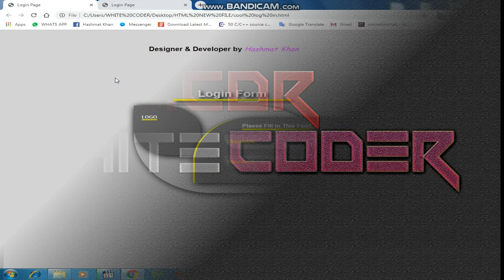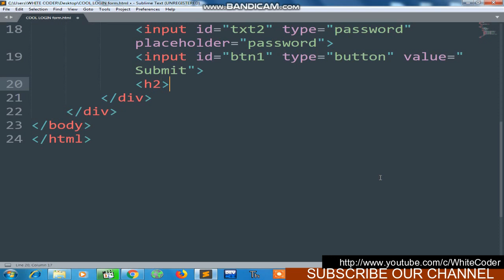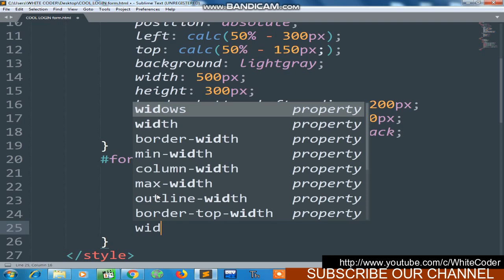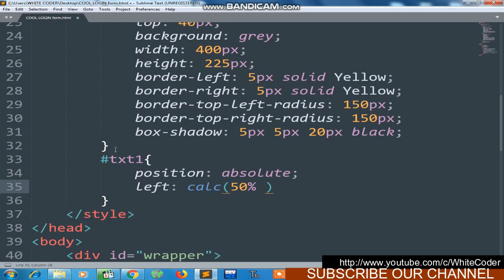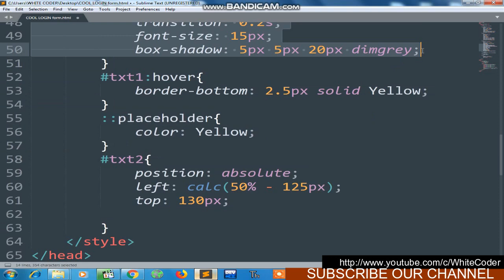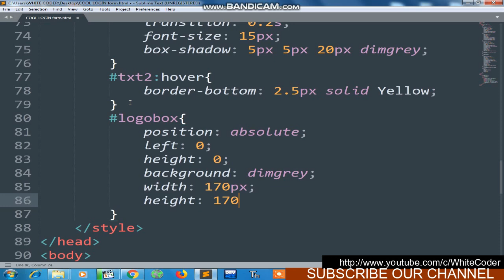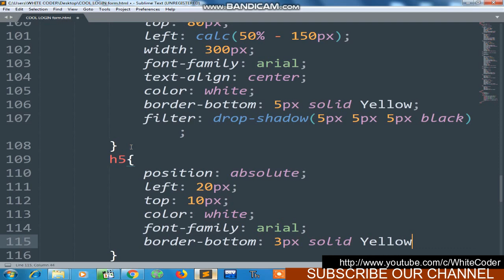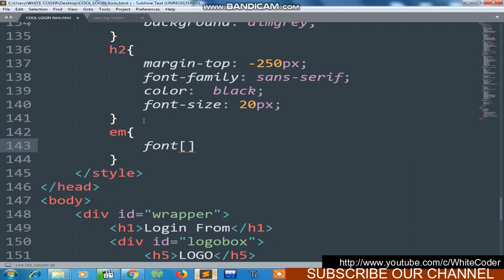How to create ||COOL LOGIN FORM|| in |HTML & CSS| PURE CSS